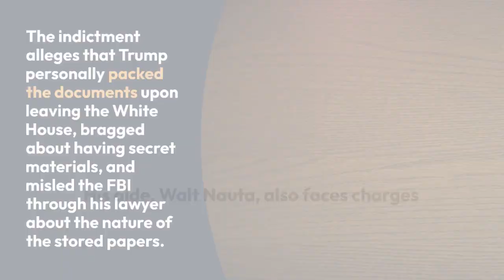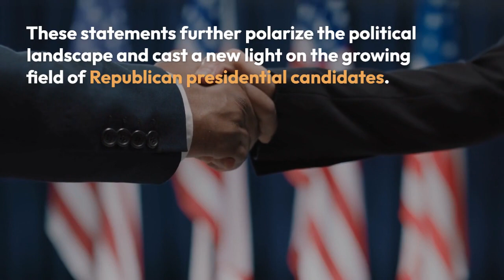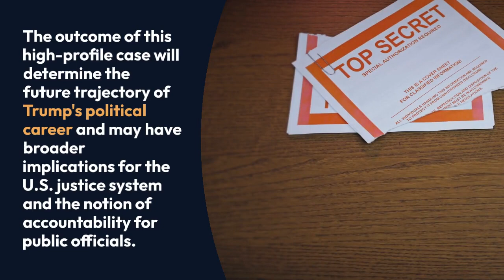Donald Trump pleads not guilty to classified documents charges | Attacks special counsel after court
Trump Pleads Not Guilty to 37 Charges in Classified Documents Case: A Defiant Stand in the Face of Legal Peril

Introduction:
Former President Donald Trump made headlines once again as he pleaded not guilty to 37 federal charges in a high-profile case involving the alleged mishandling of classified documents. In an unprecedented move, a former president faces serious legal consequences, escalating the already intense political climate in the United States. Trump's defiant plea and subsequent public appearance have sparked debates and raised questions about the future of his political career.

Legal Proceedings and Charges:
Trump's plea was entered in a federal courthouse in Miami, where he was indicted on 37 charges, including unlawfully retaining government secrets and conspiring to obstruct justice. The indictment alleges that Trump personally packed the documents upon leaving the White House, bragged about having secret materials, and misled the FBI through his lawyer about the nature of the stored papers. His aide, Walt Nauta, also faces charges related to concealing documents and making false statements.

Supporters and Public Opinion:
While Trump claims innocence and portrays himself as a victim of biased prosecution, his Republican allies in Congress echo his claims, denouncing perceived bias within the Justice Department. The former president called for support during his court appearance, but the expected crowds of up to 50,000 people were relatively small, indicating a possible waning of support among the far-right. Nonetheless, Trump remains determined to win in the court of public opinion, surrounding himself with supporters during his subsequent public appearances.

Controversial Remarks and Political Ramifications:
Trump's post-courtroom appearances at a Cuban restaurant and his Bedminster resort in New Jersey were marked by defiant remarks against the charges. He reiterated his intention to run for president in 2024, even suggesting that if he were to win, he would appoint a special prosecutor to investigate President Biden and his family. These statements further polarize the political landscape and cast a new light on the growing field of Republican presidential candidates.

Legal Implications and Future Prospects:
The seriousness of the charges against Trump, combined with ongoing investigations into his actions during the January 6 U.S. Capitol riot and attempts to pressure state officials after the 2020 election, indicate that his legal battles are far from over. The forthcoming legal proceedings will likely be protracted, with potential delays caused by pretrial motions and disputes over evidence. Moreover, the case's assigned judge, who previously faced criticism for favoring Trump, introduces another layer of uncertainty into the process.

Conclusion:
Former President Donald Trump's not guilty plea to 37 federal charges related to classified documents has sent shockwaves through the political landscape. As legal proceedings unfold, Trump's defiant stance and attempts to rally public support will undoubtedly shape public opinion and impact the upcoming presidential race. The outcome of this high-profile case will determine the future trajectory of Trump's political career and may have broader implications for the U.S. justice system and the notion of accountability for public officials.